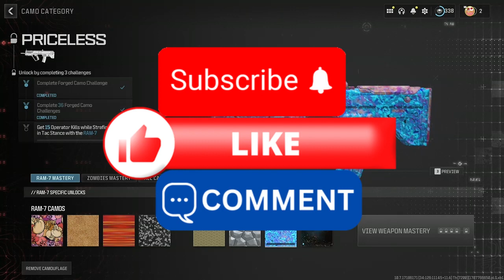Getting the ram-7 priceless before i lose my mind (mw3)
I also live stream on Twitch:  A2 Sweaty